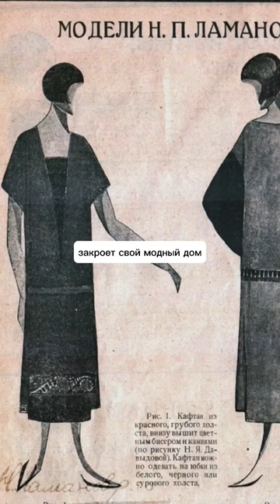Лица Российской Моды. Надежда Ламанова